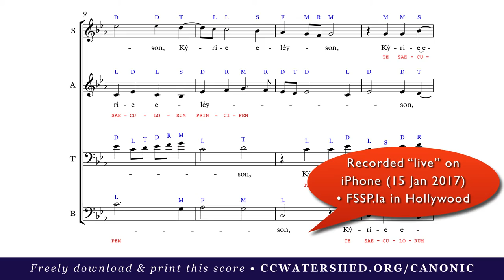“Kyrie” by Palestrina (LIVE RECORDING from iPhone)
FSSP.la is the new Apostolate in Los Angeles, exclusively dedicated to the Traditional Mass, run by the Fraternity of Saint Peter.
6270